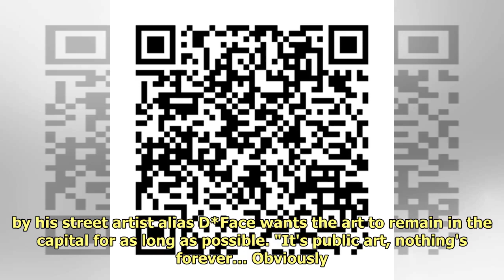London's first mural festival aims to brighten up city's streets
01:01 A splash of colour is be...